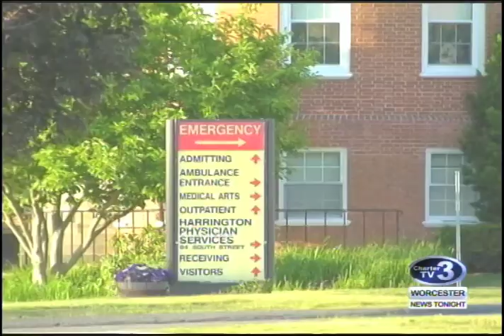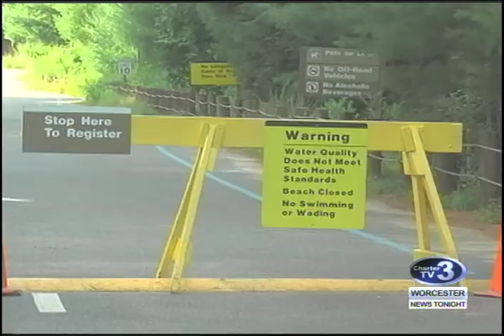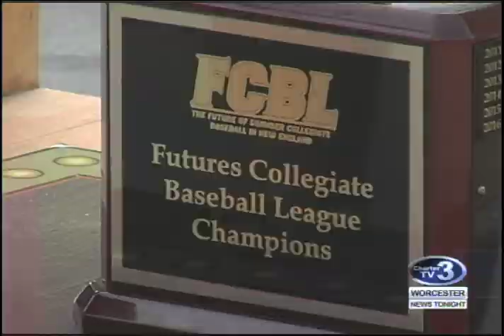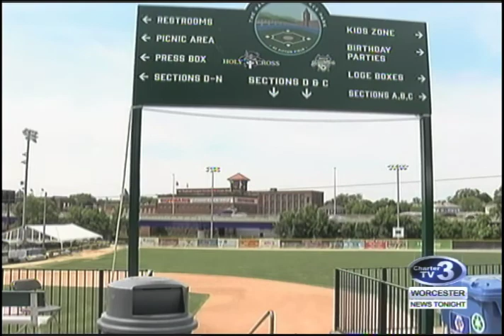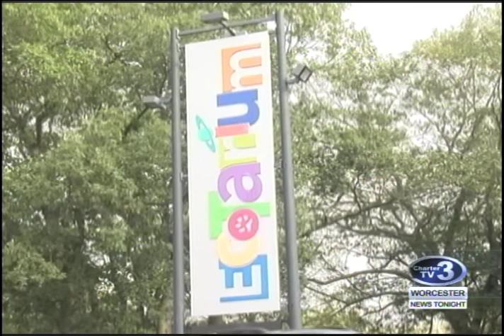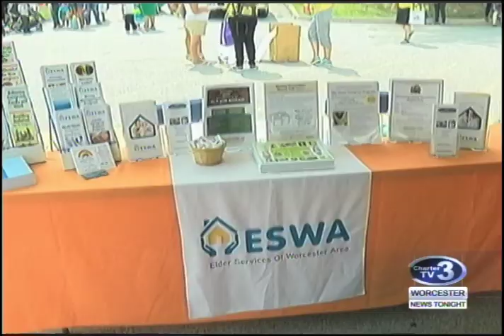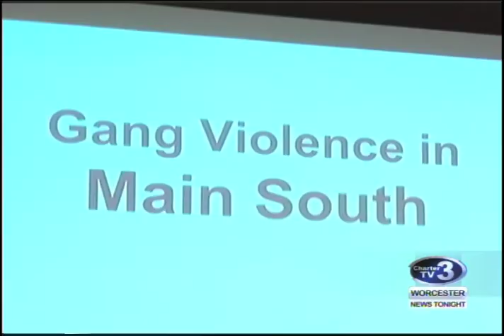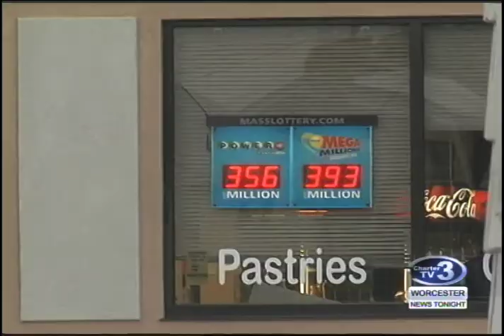WNT 10pm News - August 11th, 2017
Southbridge Nurse Talks about Stabbing, Buffumville Lake Closed, Worcester Bravehearts Fans, Bravehearts in Championship, Worcester Railers Ecotarium Partnership, Worcester Family Health Center Health Fair, Clark Student Research, New WPD K9s and Big Lottery Jackpots.